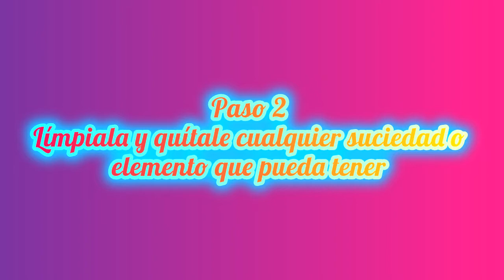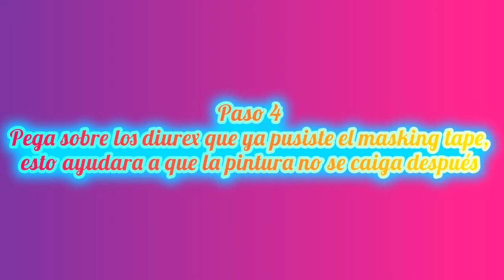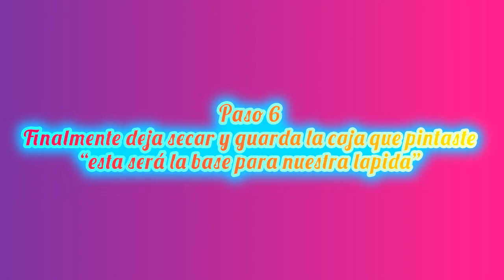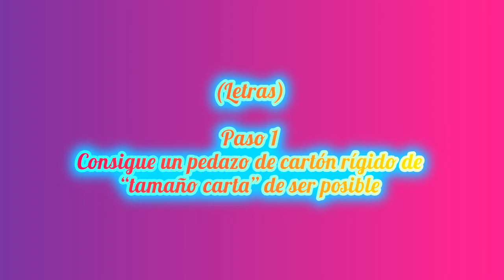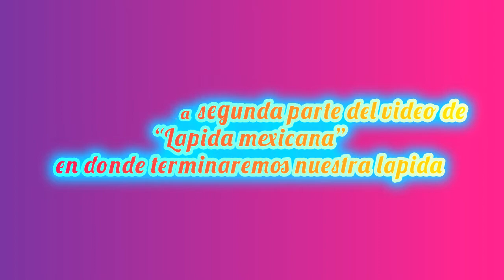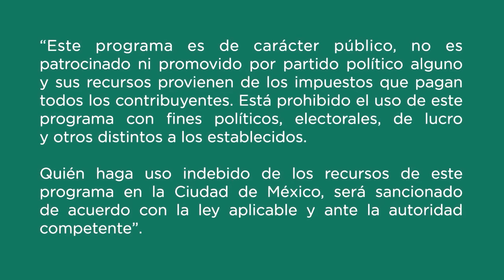Taller Artes Plásticas / Día de Muertos / Lapida Mexicana / Sesión 10 de 14 A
¿Sabías que el Día de muertos y el Halloween son dos tradiciones o celebraciones muy diferentes entre sí? Pero a pesar de eso también tienen algunas similitudes entre sí. Bueno pues averigua eso y más en este video, adema de que elaboraremos una “Lapida mexicana”